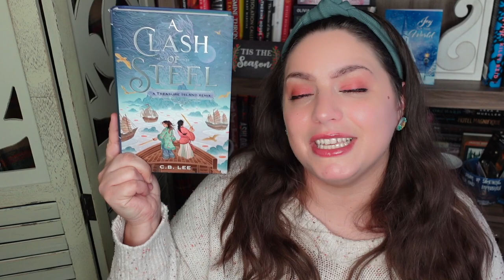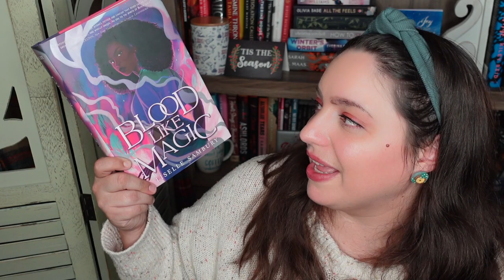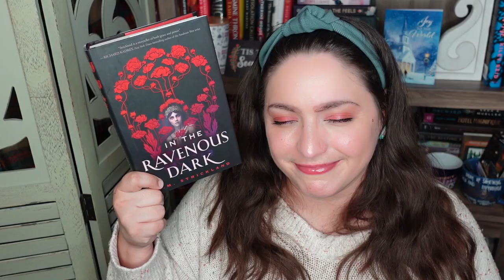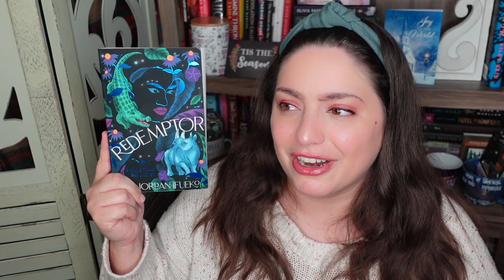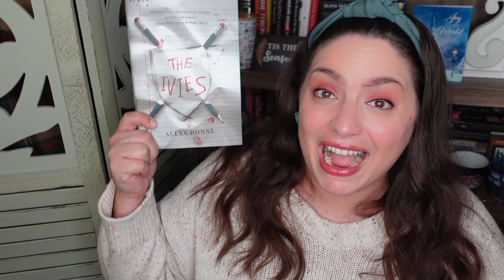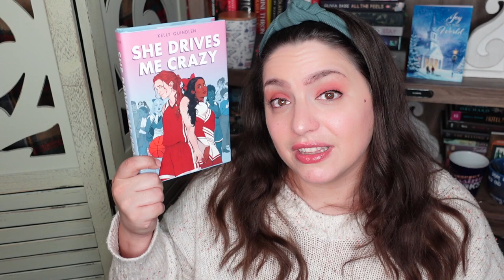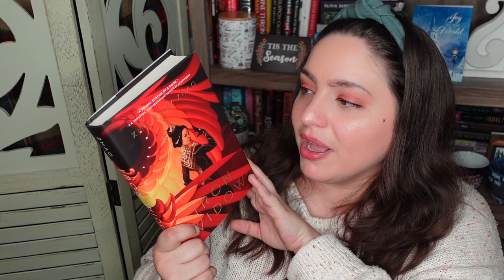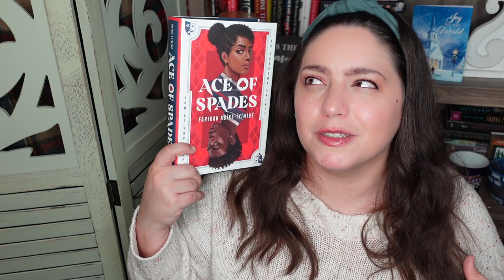BEST YA BOOKS OF 2021!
It's time to talk about the best YA books of 2021! This ranges from fantasy to romance and thrillers, but a lot of really great books!

BOOKS MENTIONED
Ace of Spades by Faridah Abike-Iyimide
Iron Widow by Xiran Jay Zhao
Witchshadow by Susan Dennard
She Drives Me Crazy by Kelly Quindlen
They’ll Never Catch Us by Jessica Goodman
Fire Keeper’s Daughter by Angeline Boulley
The Project by Courtney Summers
The Ivies by Alexa Donne
The Righteous by Renee Ahdieh
Redemptor by Jordan Ifueko
Cazadora by Romina Garber
Flamefall by Rosaria Munda
In the Ravenous Dark by AM Strickland
Lost In the Never Woods by Aiden Thomas
Where the Rhythm Takes You by Sarah Dass
Amelia Unabridged by Ashley Schumacher
Blood Like Magic by Liselle Sambury
A Lesson in Vengeance by Victoria Lee
The Girls are Never Gone by Sarah Glenn Marsh
A Clash of Steel by CB Lee
So Many Beginnings by Bethany C. Morrow

EQUIPMENT
Ring Light

527 Hudson St. # 20030